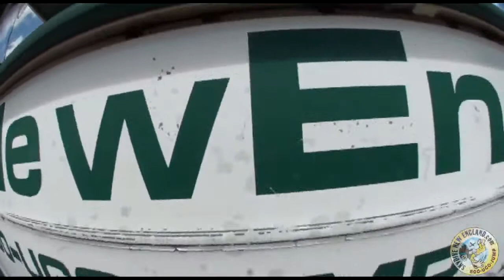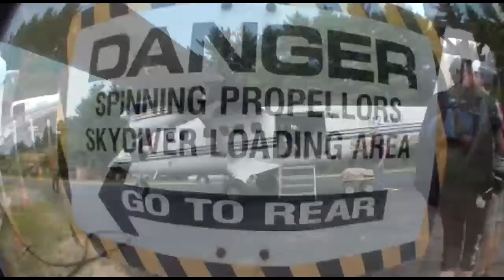Danielle - jumps at Skydive New England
Danielle - makes a skydive at Skydive New England